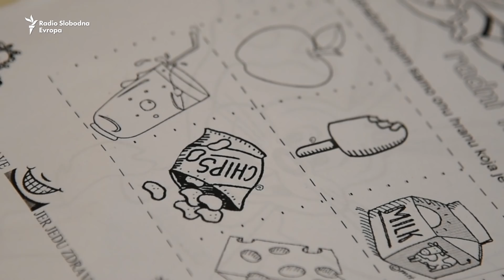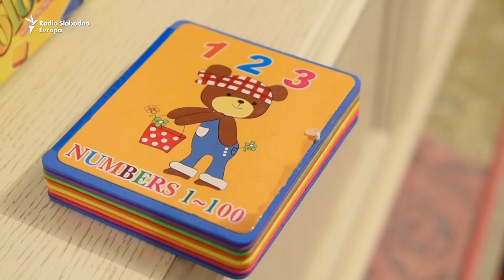Nevidljivi za vlasti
Vlada i Parlament Federacije BiH odbili su usvojiti amandman kojim bi izdvojili 100.000 eura za obrazovanje djece sa autizmom prema programu EDUS organizacije. Takvim odnosom vlasti roditelji su ogorčeni, jer jedino, do sada, baš taj program rada s djecom, davao je odlične rezultate.